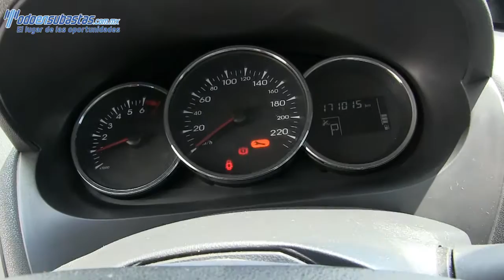Renault / Fluence / 2012